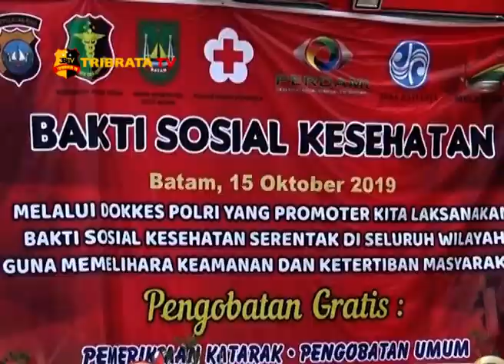MASYARAKAT ANTUSIAS IKUTI BHAKTI SOSIAL POLDA KEPULAUAN RIAU